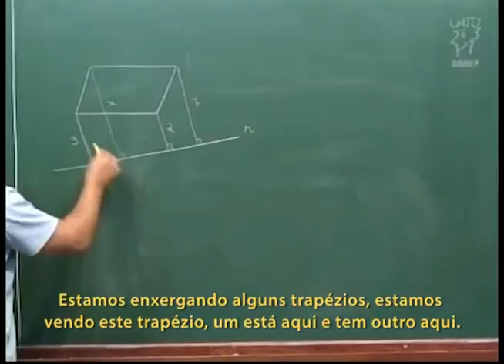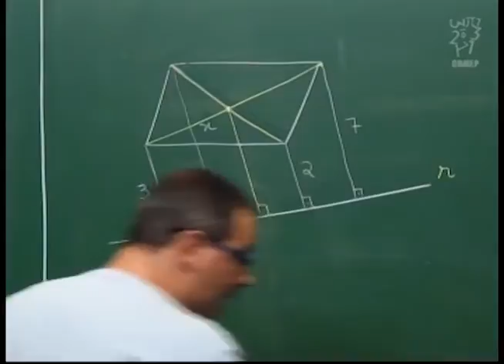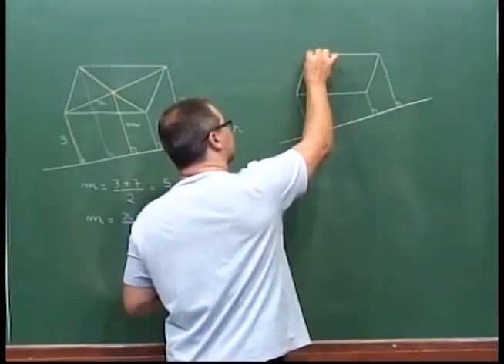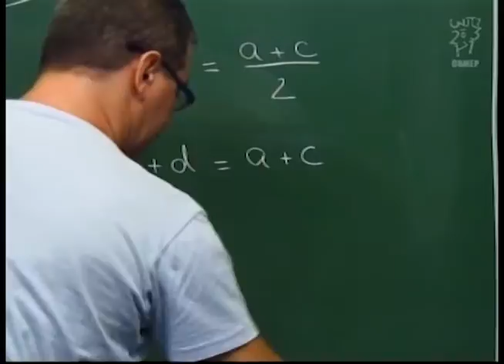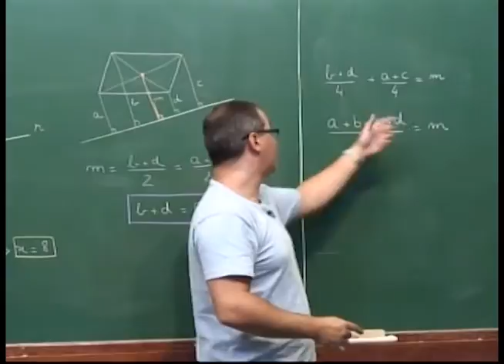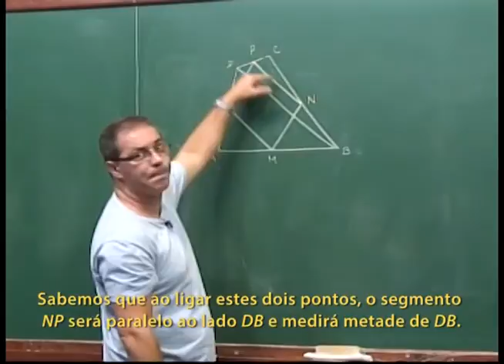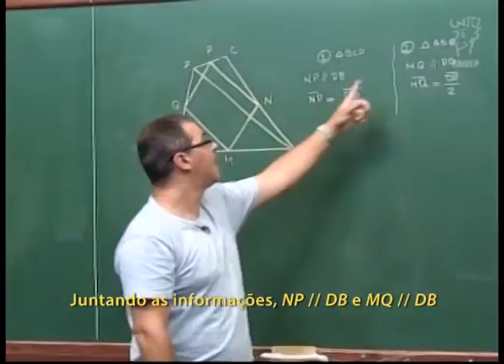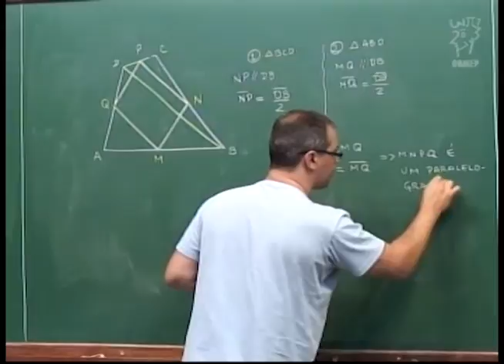Aula 35 - Problemas com paralelogramos - Legendado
Aula 35 - Problemas com paralelogramos

Resolvemos o problema deixado na aula anterior, referente a distância do centro de um paralelogramo até uma reta. Outro problema: ligando-se os pontos médios de um quadrilátero qualquer obtém-se um paralelogramo.